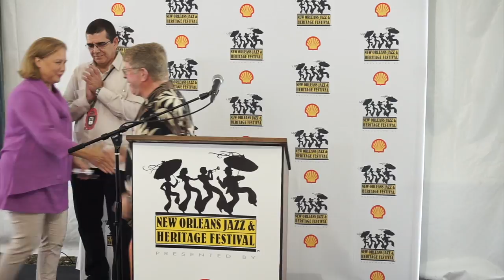Mayor Landrieu says Jazz Fest is New Orleans at its best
Mayor Mitch Landrieu spoke at a New Orleans Jazz and Heritage Festival press conference Saturday (April 29), congratulating the festival for helping re-establish historic bonds with Cuba. In the course of his comments, the mayor lauded the festival for helping unite the sometimes fractious city. Landrieu refers to his sister, former U.S. Senator Mary Landrieu, the Cuban ambassador to the U.S. Jose Ramon Cabanas, Jazz and Heritage Foundation president Donna Santiago, and festival producer Quint Davis.